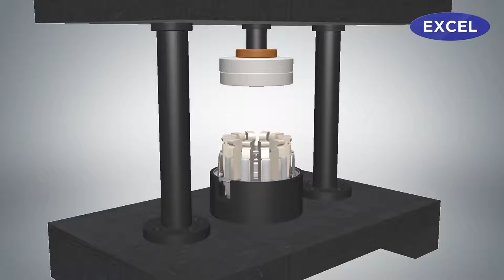Tulip Contact Assembly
TULIP ASSEMBLY